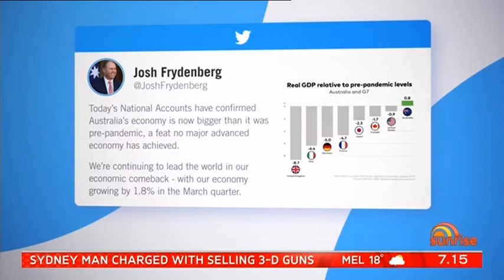Interview with David Koch, Sunrise, Channel 7 (3 June 2021)